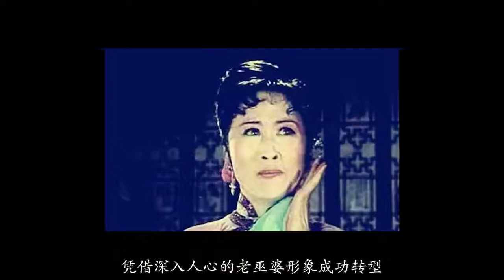“丑娘”张少华因病离世，75岁为儿子还房贷，多次住院却无人陪伴 關注【娱乐新天地】觀看每日最新鮮、最有趣的娛樂新聞！娱乐